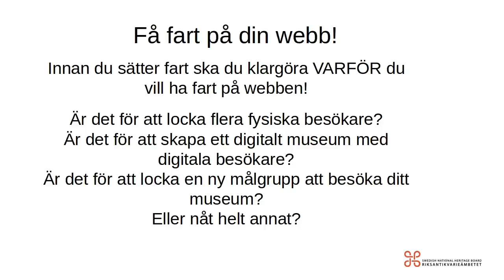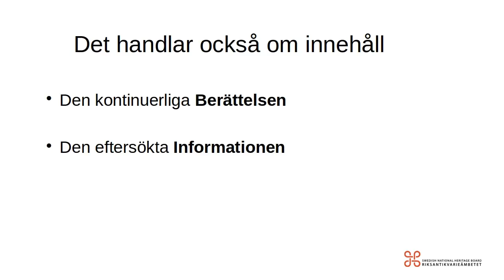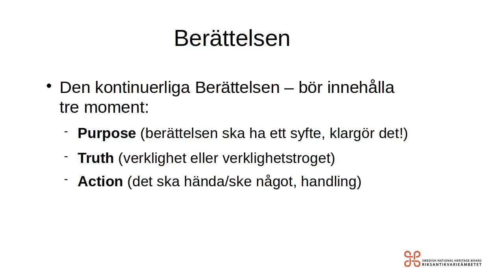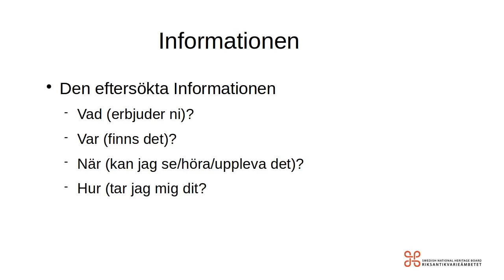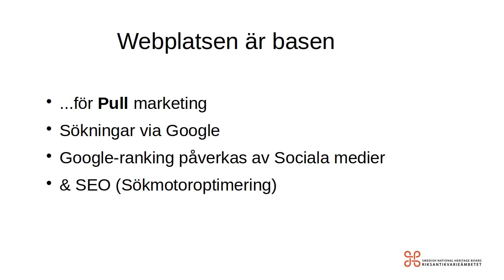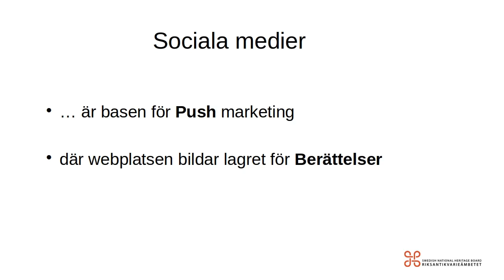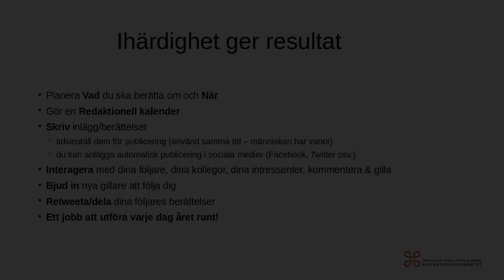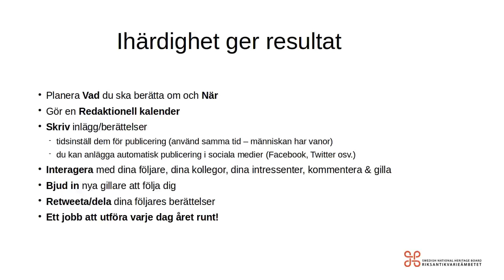Så får du fart på webben – Jerker Pettersson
Jerker Pettersson är digital strateg och webbansvarig på Psykiatriska museet i Västervik. Här delar han med sig av hur man får fart på webben. Från projektet Att arbeta med sin webbplats